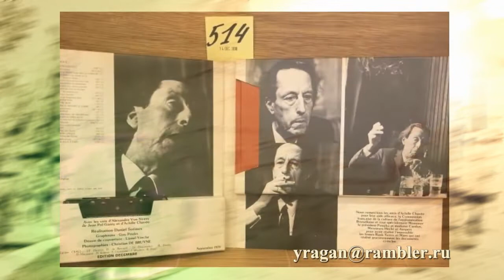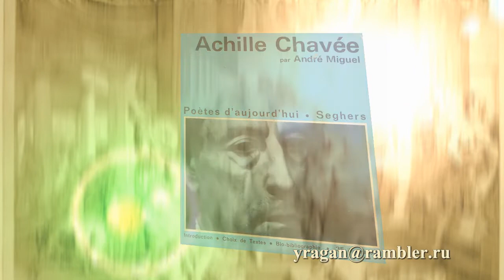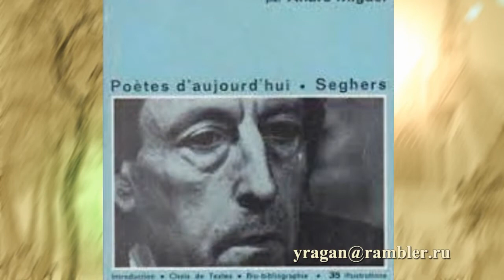Ашиль Шаве Achille Chavee биография работы